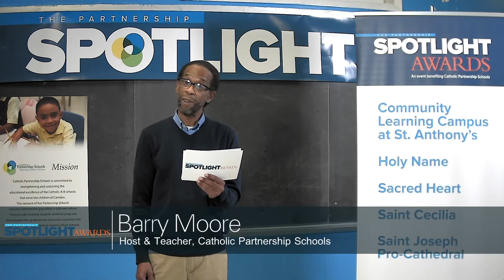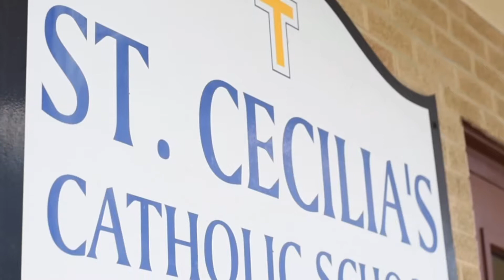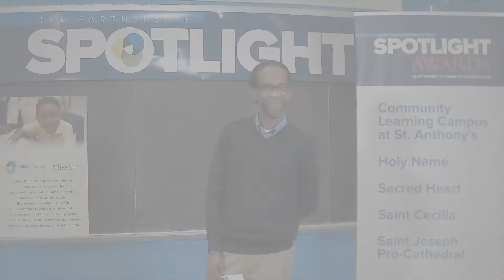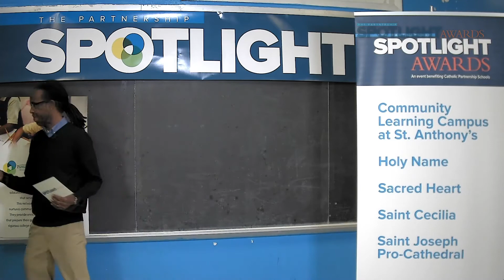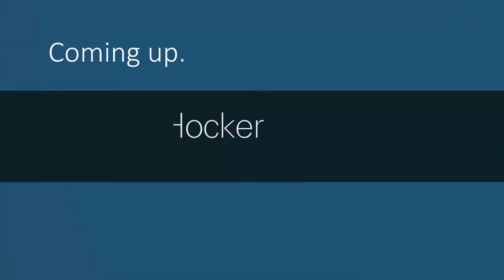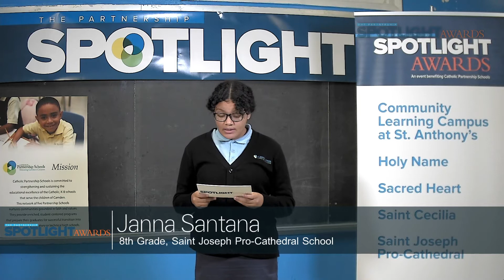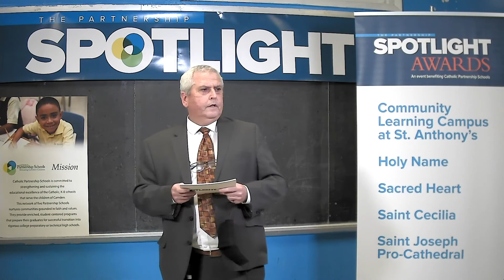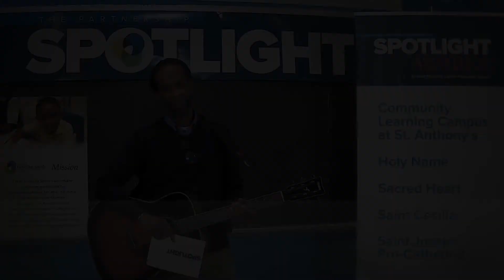2020 Spotlight Awards Virtual Auction [Aired 10-29-2020]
2020 Virtual Spotlight Awards, hosted by the AMAZING Mr. Barry Moore and two of our talented students will be with us live to introduce our honorees, Bruce & Cheryl Paparone & the Ethel Mae Hocker Foundation.

Program Overview
0:00:00 - Opening of Program
0:2:15 - Father Ed Friel, Catholic Partnership Schools Board
0:4:38 - CPS Schools Are The “Spotlight” In Camden Video
0:13:53 - Chidinma Chukwueke, Catholic Partnership Schools Alumna
0:21:46 - Christine Healey, Catholic Partnership Schools Chair
0:27:39 - Spotlight Award Honoree, Richard Hocker Ethel Mae Hocker Foundation
0:32:56 - Spotlight Award Honoree, Bruce & Cheryl Paparone
0:39:40 - Student Performance, Janna Santana & Kate Sanchez, 8th Grade, Saint Joseph Pro-Cathedral School
0:44:33 - John Hayden Catholic Partnership Schools Executive Director
0:48:43 - Performance, Barry Moore, Catholic Partnership Schools Teacher & Host
0:51:12 - Closing Remarks